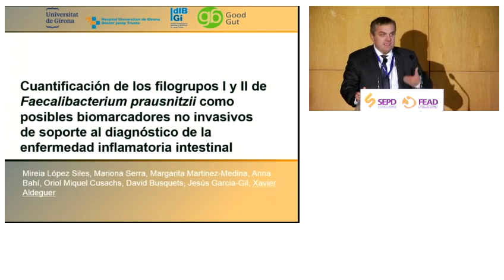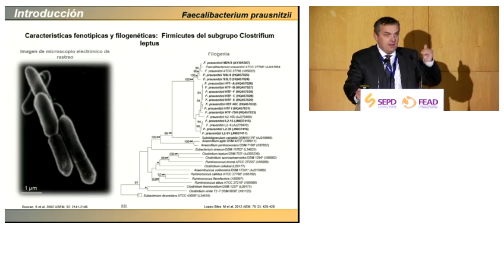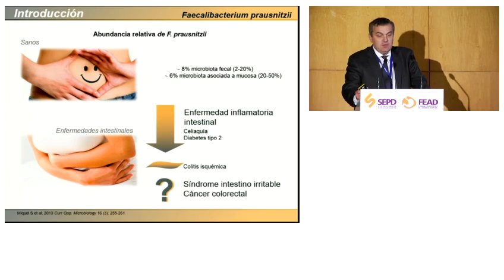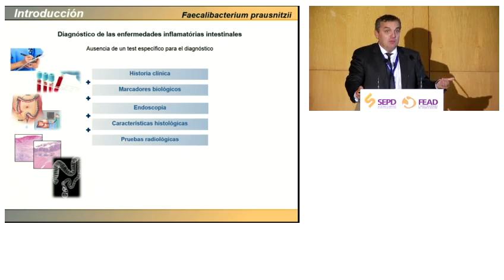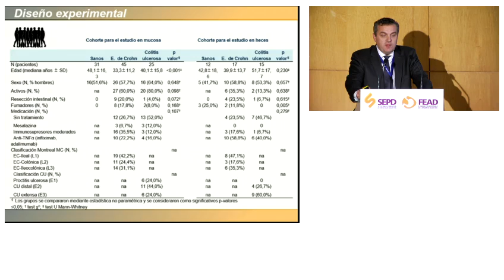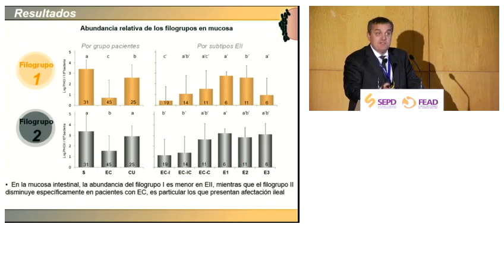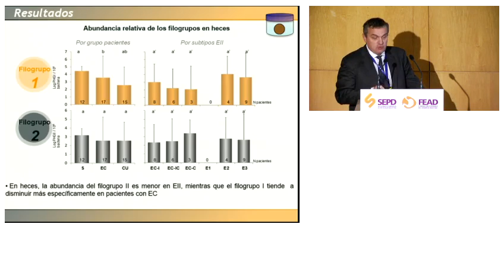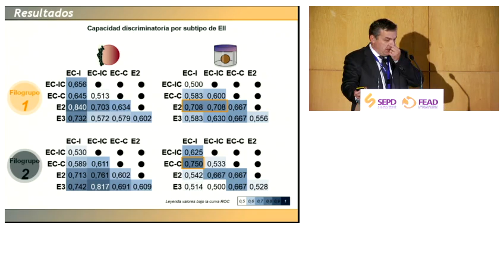CO032. Cuantificación de los filogrupos I y II de Faecalibacterium (...)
CO032. Cuantificación de los filogrupos I y II de Faecalibacterium Prausnitzii como posibles biomarcadores no invasivos de soporte al diagnóstico de la Enfermedad Inflamatoria Intestinal